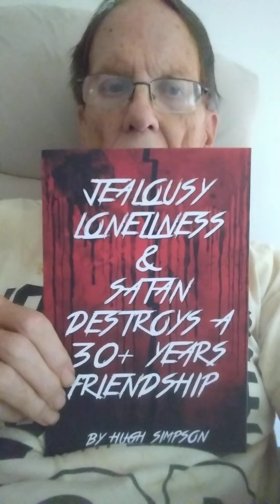Armor of God Part 5